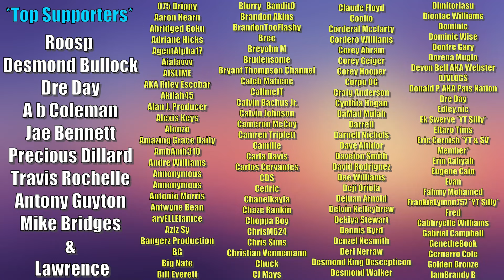Nephew Tommy - Security Guard & Sleeper - Reaction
(Like Martin, Wayans Bros, Everybody Hates Chris, Chappelle Show, ETC...) Head over to our SillieVerse Page:

Become a member of Our YouTube Channel and GET EARLY ACCESS To EVERY YouTube Upload!